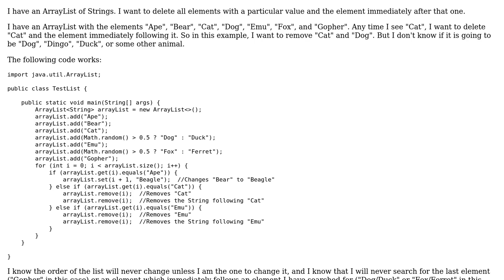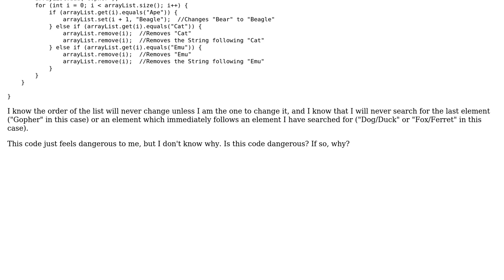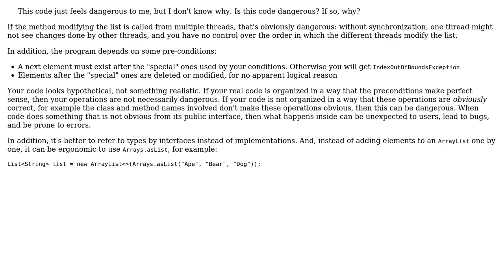Code Review: Removing an element and the element following from an ArrayList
With thanks & praise to God, and with thanks to the many people who have made this project possible! You are responsible for your own actions.